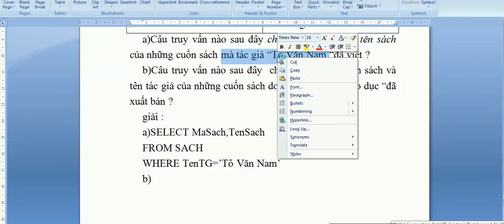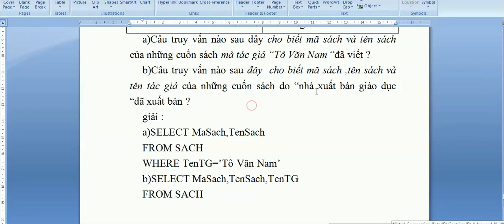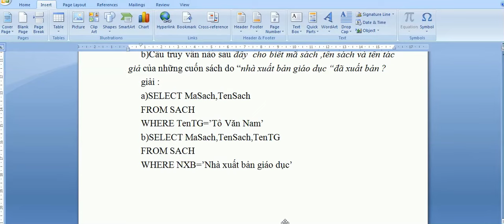Ôn tập thi cuối kì môn CSDL và hệ quản trị CSDL-Phần 1-ICTU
Ôn tập thi cuối kì môn CSDL và hệ quản trị CSDL-Phần 1
*Cho bảng SACH chứa danh mục sách gồm các thông tin thuộc tính sau:
Tên Thuộc tính  Giải thích
MaSach Mã sách
TenSach Tên sách
NXB Tên nhà xuất bản
NamXB Năm xuất bản
TenTG Tên tác giả
a)Câu truy vấn nào sau đây cho biết mã sách và tên sách của những cuốn sách mà tác giả “Tô Văn Nam “đã viết ?
b)Câu truy vấn nào sau đây  cho biết mã sách ,tên sách và tên tác giả của những cuốn sách do “nhà xuất bản giáo dục “đã xuất bản ?